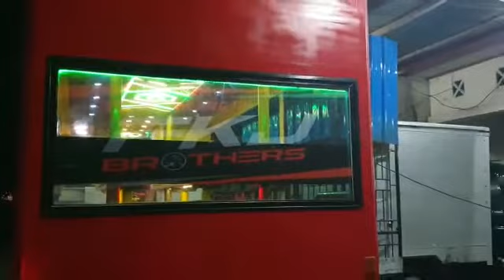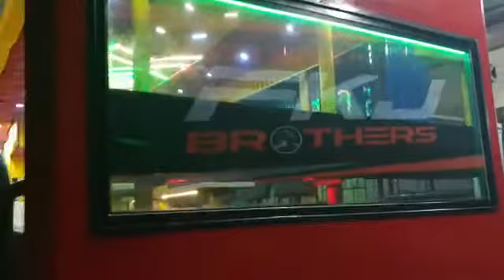Kaffe bus. Angkringan mobile